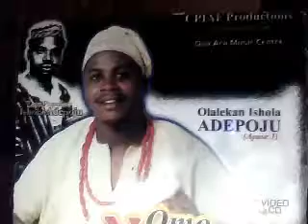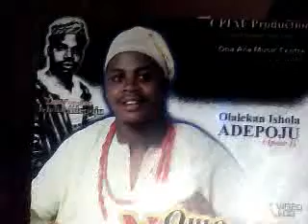Olalekan Ishola Adepoju , Irun Akoko. by the Adebiyis.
This is a talented son of the late Ishola Adepoju  who is performing real good more than his late father right now in Nigeria and other country. He is blessed.